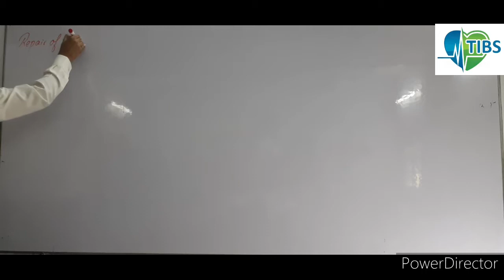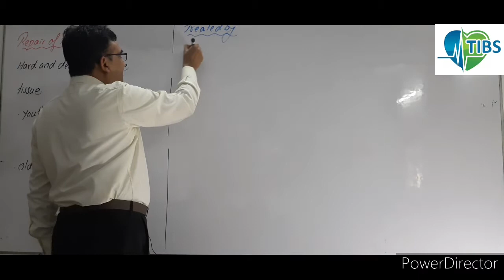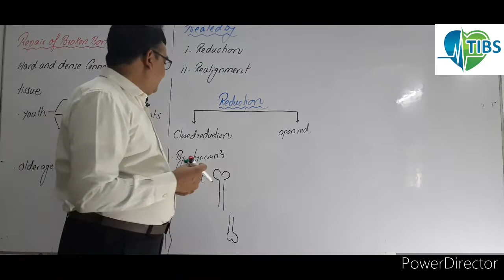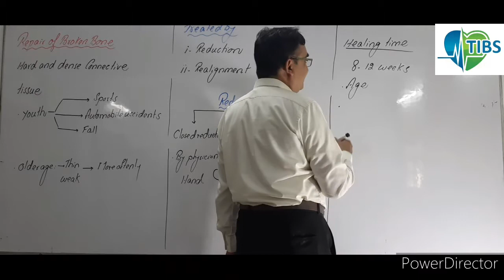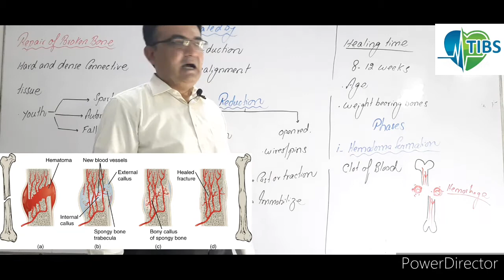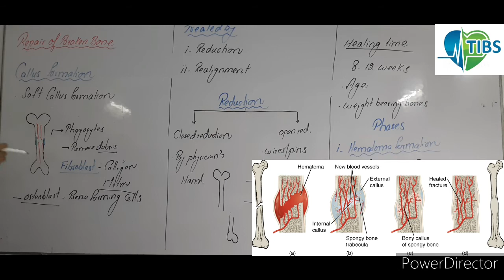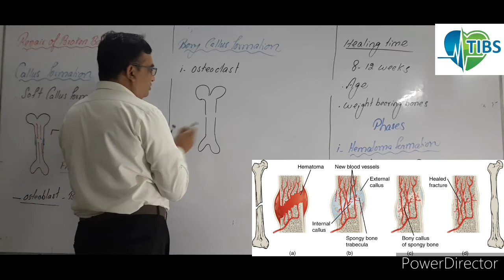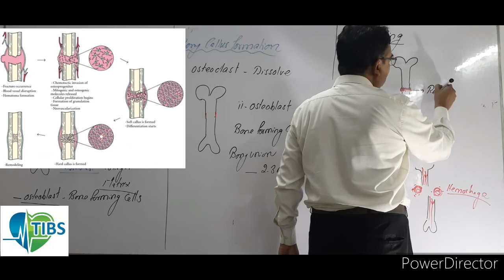Class 2nd year (Chapter No.16) Lecture No.13. Repair of broken bones.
this video lecture is especially presented to the students of second year fsc premedical group belonging to punjab boards. in this video lecture we have described why the bones are broken and what is reduction of bones and realignment of bones. than we divide the bone reduction into open reduction and close reduction. than the process of bone repair starts in which we have discussed soft callus formation and the role of chondrocytes in the soft callus formation and in the next phase bony callus formation in the bony callus formation we have discussed the role of fibrillates and osteoblasts. than hematoma formation is also discussed and told the students that what is hemmorhage and in the last the realignment of the bone. in short this topic is very useful for fsc students of second year reading punjab text book board and preparing themselves for entry tests exams such as mdcat, agha khan medical college, army medical colleges and neet tests.